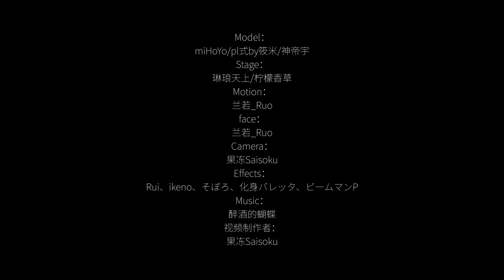【Honkai Impact 3 MMD/4K/60FPS】Rosalia Olenyeva & Liliya Olenyeva【Drunken Butterfly】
-English-

Hello!

Original creator's name : 果冻Saisoku

-Korean-

안녕하세요!

원작자의 성함 : 果冻Saisoku

-Chinese-

你好！

原始创作者姓名：果冻Saisoku

-Japanese-

こんにちは！
この動画は「Bilibili」のクリエイターがスポンサーです。 また、このチャンネルのすべての動画は作成者の所有権を持っています。 「Bilibili」の作成者の許可なしにコピーまたは再アップロードしないでください。

元の作成者の名前：果冻Saisoku

また、このチャンネルを送信したクリエイターの数について知りたい場合は、こちらのリンクをご覧ください。

敬意を込めて動画をご覧ください。

ありがとう。良い一日を！

-Vietnamese-

Xin chào!

Tên của người sáng tạo ban đầu : 果冻Saisoku

-Spanish-

¡Hola!

Nombre del creador original : 果冻Saisoku

¡Gracias y que tenga un buen día!